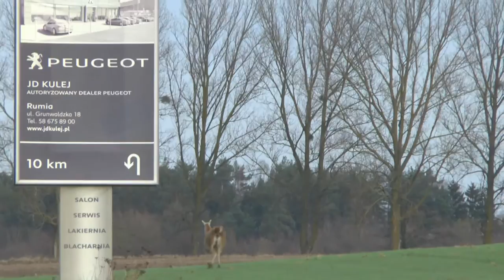Lama czekająca na Renifery Świętego Mikołaja - Widlino 2015